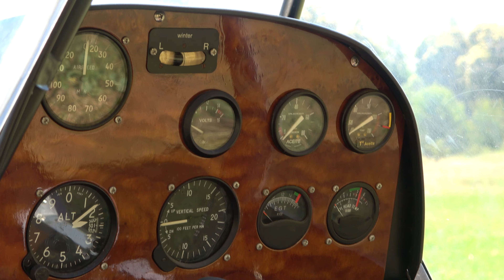60 Minutes Open Day Chicureo 2024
País : Chile
Lugar : Aerodromo Chicureo (SCHC)
Ciudad : Santiago
Región : Region Metropolitana